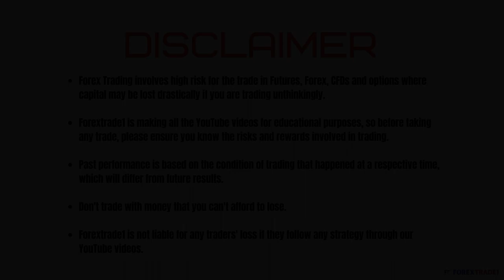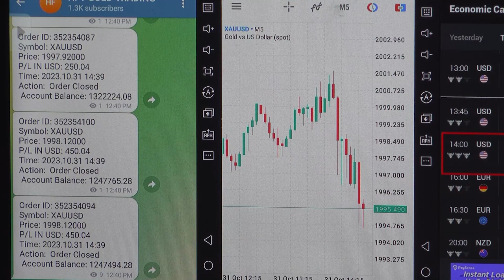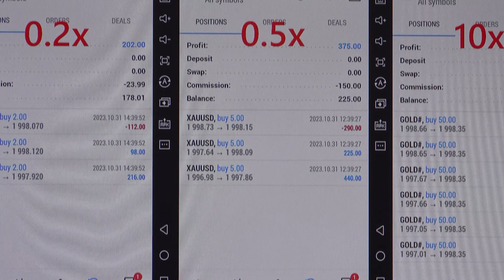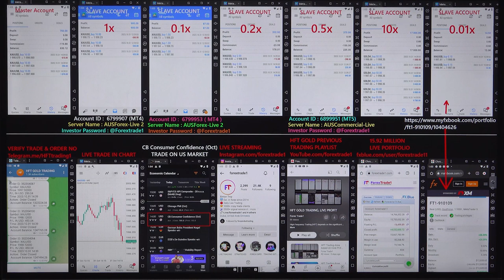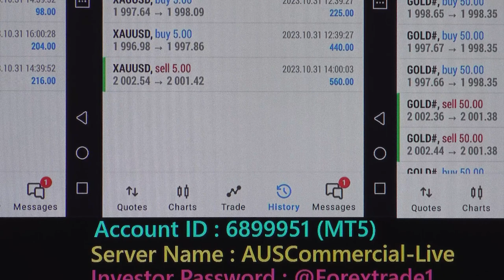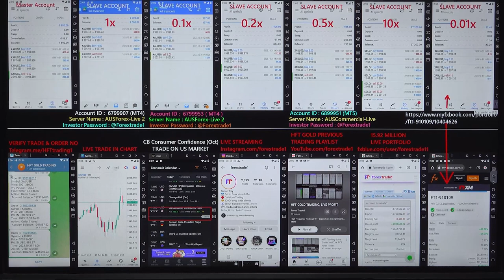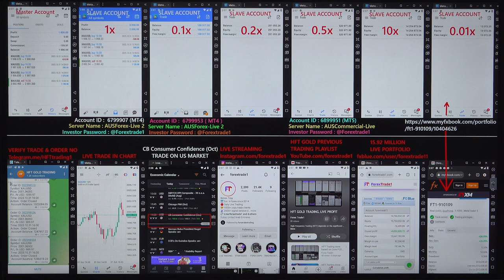HFT Trading done based on CB Consumer Confidence (Oct) - 31-10-2023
The gold pair Rise after we have traded in HFT:
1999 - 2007 = 08 POINTS RISE.

1x profit booked = USD